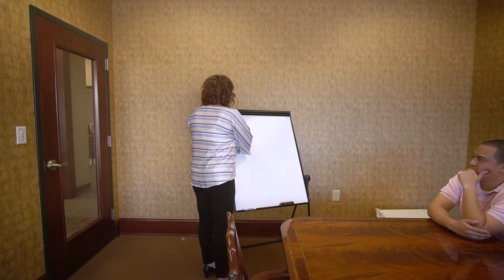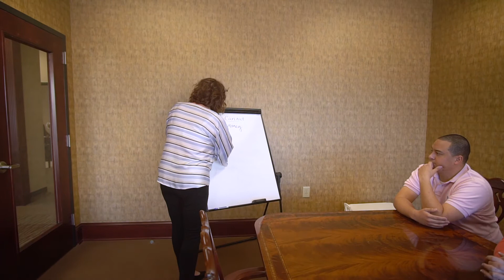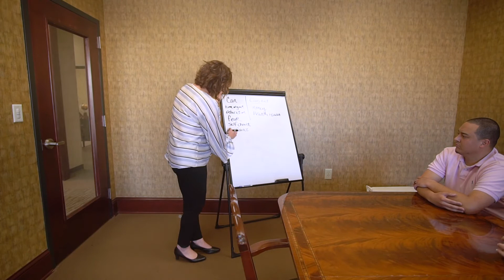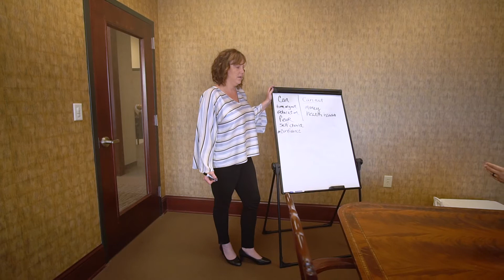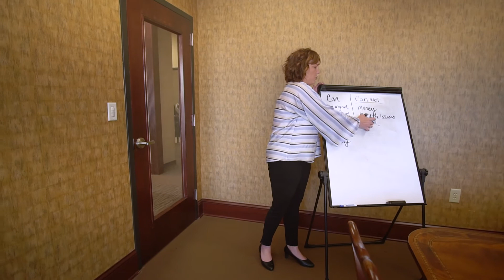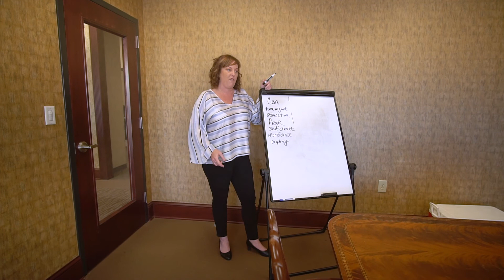What Are You Really In Control Of? | PARTNER-DRIVEN REAL ESTATE INVESTING PROGRAM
WE all have things that happen to us.
Maybe you get sick.
Maybe you got divorced.

Some things we have control over, some things we can't control.

Go to: CallJulieMuse.com and see if Real Estate Investing is right for you!